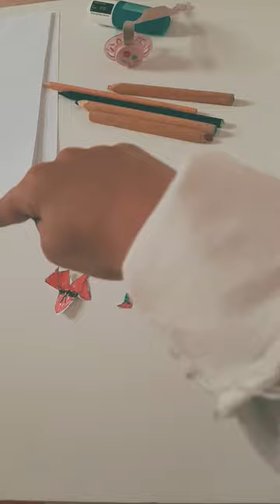22. April 2023